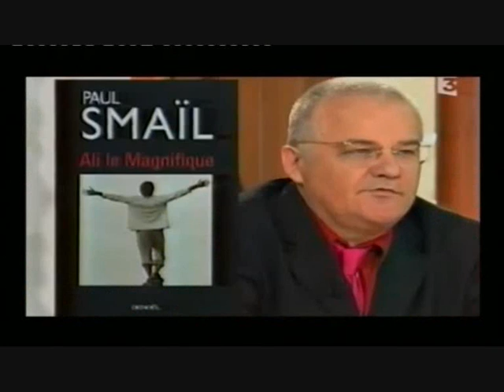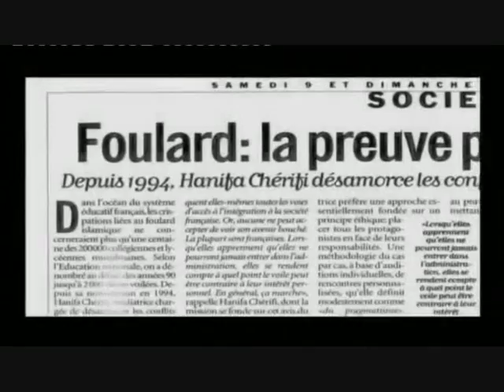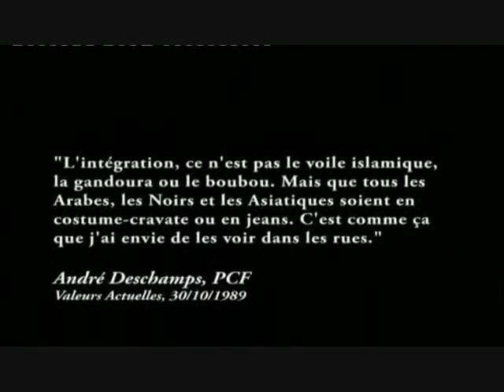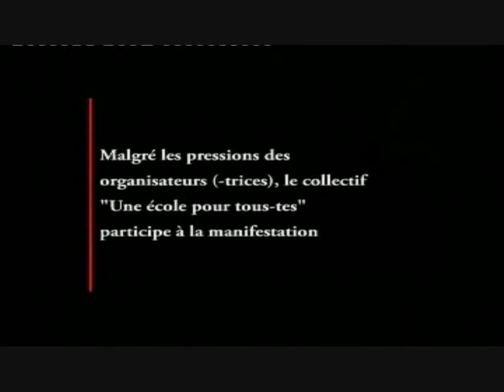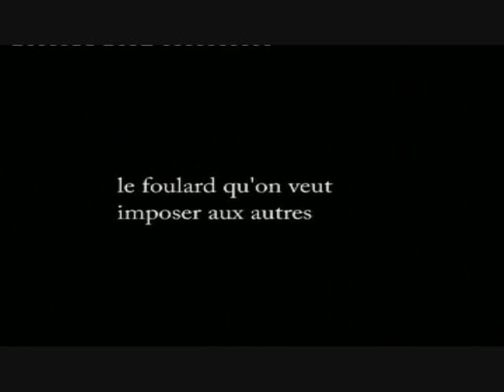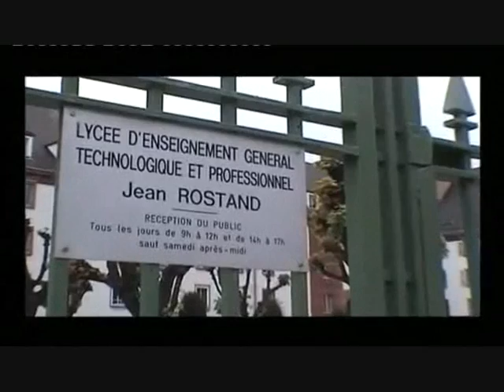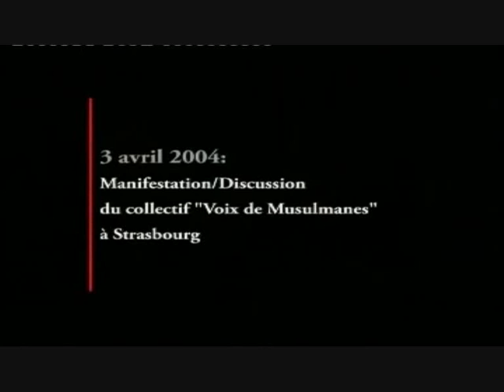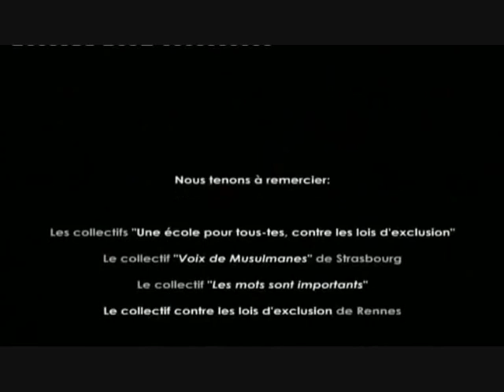Un racisme à peine voilé.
Sorti en France à la fin de l'année 2004, ce film documentaire - mis en ligne par son réalisateur et son producteur - offre une occasion de mettre en perspective historique (courte) et sociologique les questions et problèmes que font régulièrement naître les manifestations publiques ou visibles de la foi et des sentiments religieux musulmans.

 Engagé, mais ni provocateur ni polémique, le propos de Jérôme Host nous invite à la réflexion et au débat critique argumenté, antidotes aux cris, anathèmes et amalgames, qui encombrent aujourd'hui le débat suscité par la décision prise par le Nouveau parti anticapitaliste (NPA) d'admettre la candidature d'Ilham Moussaïd, militante anticapitaliste, écologiste, internationaliste, antiraciste, féministe, laïque et voilée, sur sa liste pour les élections régionales en Provence-Alpes-Côte d'Azur.

 Un racisme à peine voilé est sorti en salles quelques mois après l'adoption par la majorité (UMP) de l'époque et le renfort d'une très large partie de l'opposition de la loi du 15 mars 2004 encadrant, en application du principe de laïcité, le port de signes ou de tenues manifestant une appartenance religieuse dans les écoles, collèges et lycées publics.